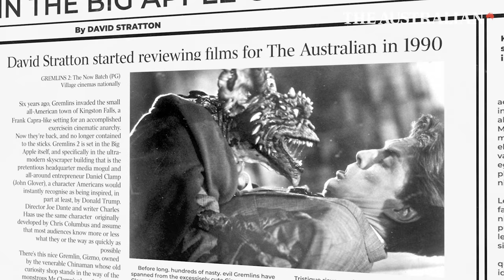Legendary film critic David Stratton retires from reviewing (Watch)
Dealing with profound health challenges which make it ‘very painful just to sit at the computer’, David Stratton has decided to retire, ending a 33-year association with The Weekend Australian.

The depth of Stratton’s contribution to the film industry is ­evident in the cascade of tributes from prominent directors and ­actors, including Oscar winners Bruce Beresford and Peter Weir, My Brilliant Career director ­Gillian Armstrong, Indigenous filmmaker Warwick Thornton and award-winning auteur Rolf de Heer.

Here, we look back at Stratton's incredible contribution to the world of movies and his championing of Australian cinema.